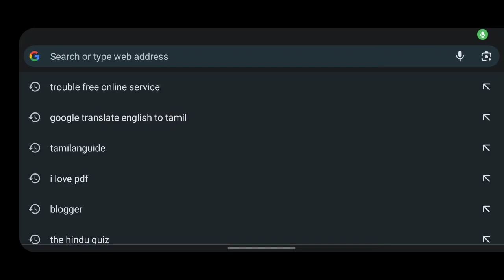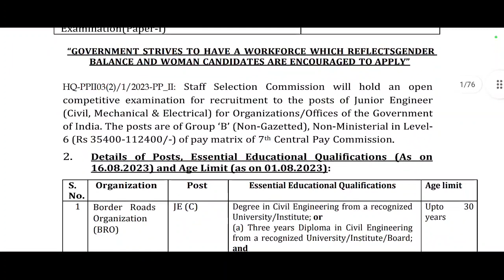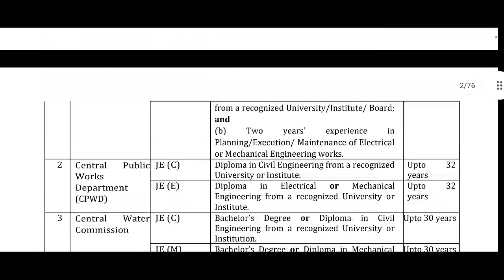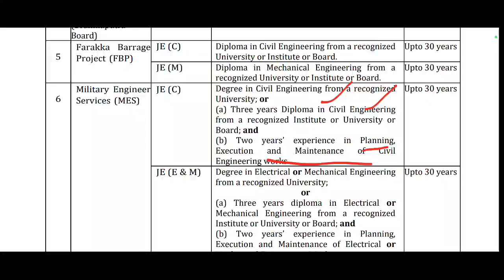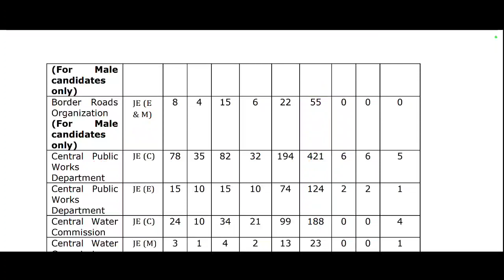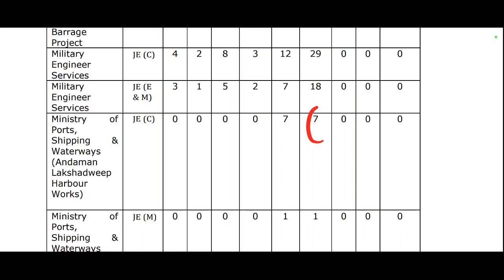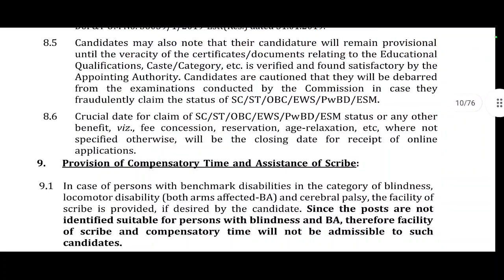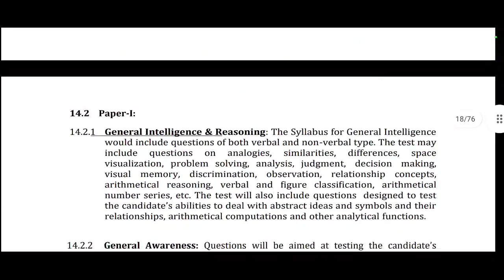SSC Junior Engineer (JE)Recruitment 2023 In tamil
ssc je 2023/SSC JE Notification 2023/SSC JE Job Details 2023/SSC JE Official Notification 2023/SSC JE Notification in tamil/SSC JE How to apply 2023/how to apply SSC JE 2023 in tamil/ssc junior engineering 2023 Details in Tamil